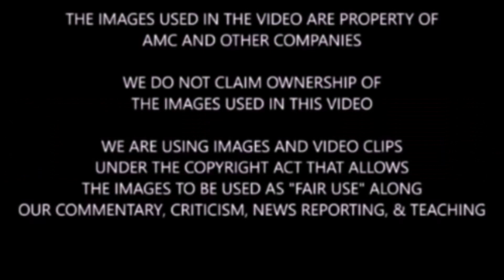The Walking Dead's Daryl Dixon Will Be On Friday Night In With The Morgan's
Spoiler warning for TWD show & comic. We discuss, share, and highlight some news about Friday Night In With The Morgan's and their guests.